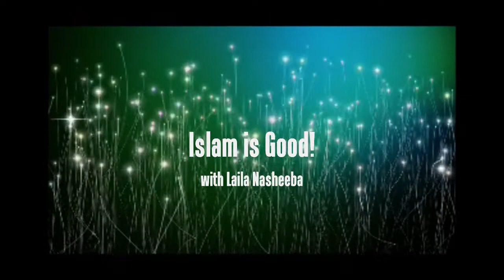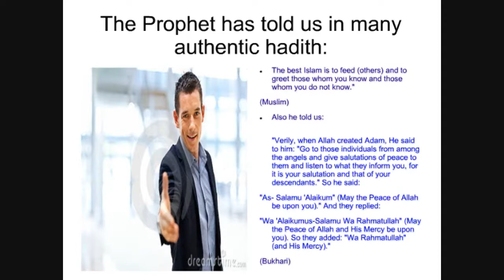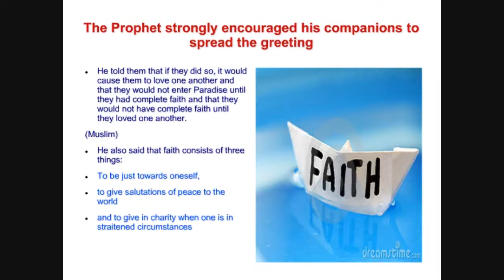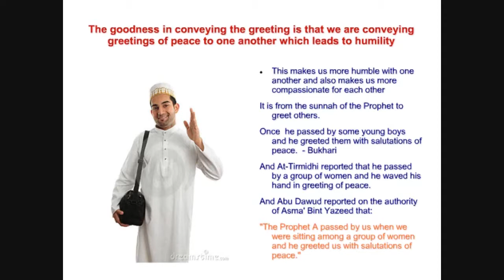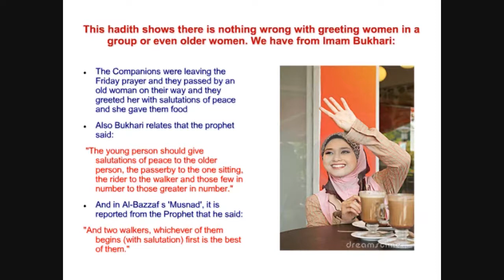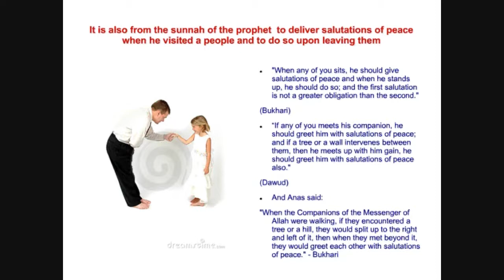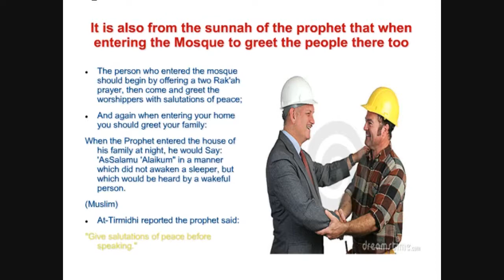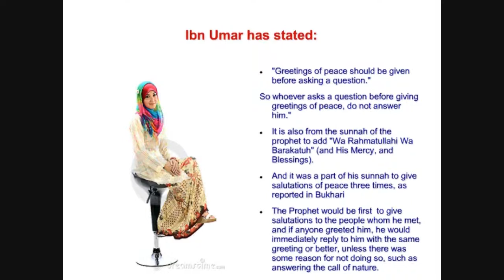Islam is Good Session 13 - Laila Nasheeba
Lecture speaks of how Islam teaches us to greet other Muslims in all situations.